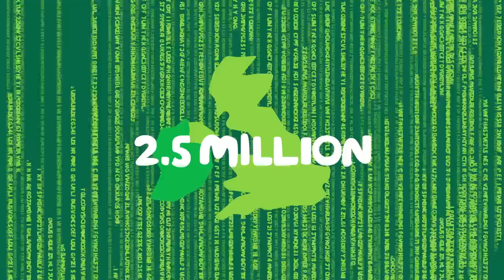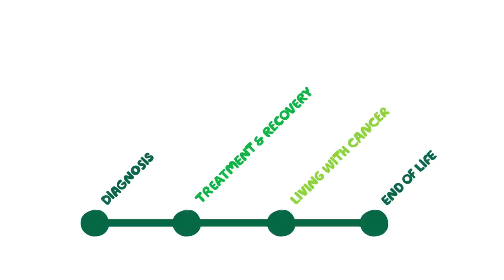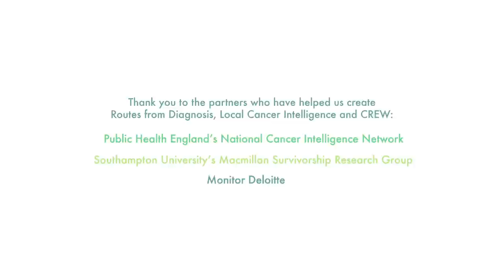How we use Evidence & Data - Macmillan Cancer Support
There are currently 2.5 million people living with cancer in the UK and this number is expected to reach four million by 2030. This animation explores some of the ways Macmillan Cancer Support uses data and evidence to drive service improvement for people living with cancer.